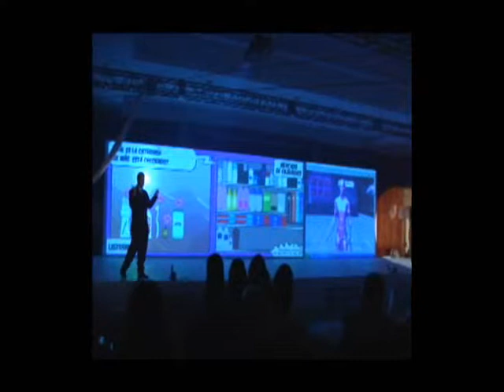Animalive - Interactive Animated Attractions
Interactive Animated Attractions: Animalive combines state of the art technology with creative entertainment ideas, to bring exciting interactive capabilities to astound and amaze guests.